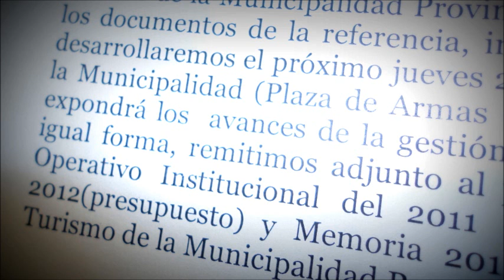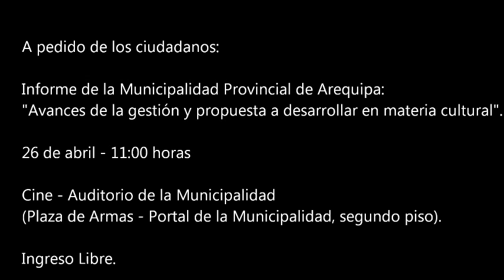26 de abril, 2012: Informe de la Municipalidad Provincial de Arequipa sobre su trabajo en cultura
A solicitud de los ciudadanos, un informe sobre el primer año de trabajo de la Subgerencia de Cultura.
Ingreso libre.